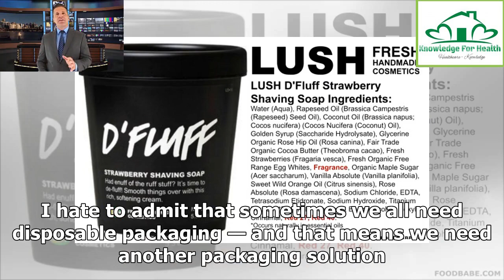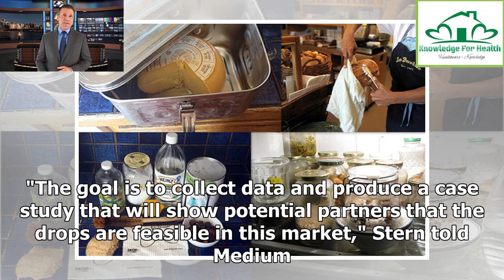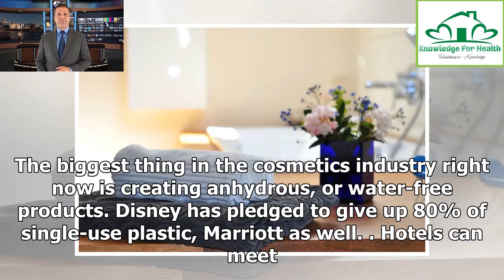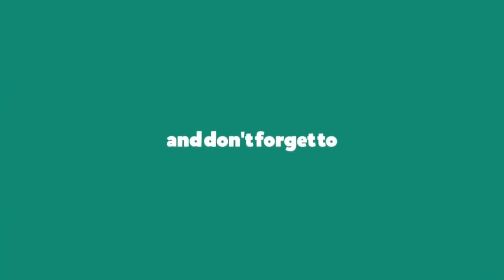How do you make your bathroom plastic-free? ❇️ Knowledge for Health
I take a lot of extra steps to avoid it, but I still find myself using more plastic than I want to. I hate to admit that sometimes we all need disposable packaging — and that means we need another packaging solution. Nohbo drops the packaging Enter Nohbo, one of the most interesting and innovative ideas I've seen in awhile. It's the brainchild of Benjamin Stern, who came up with the idea for his company at age 14. This is single-use shampoo or conditioner with an outer coating that melts in wate...